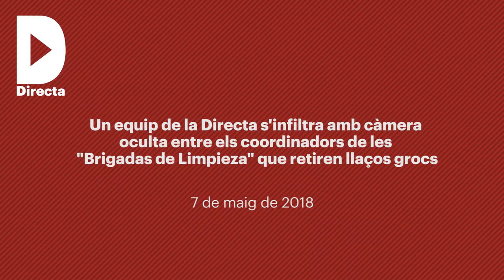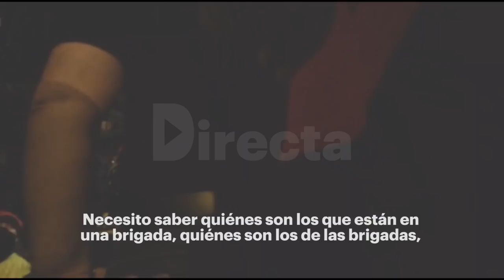La Directa s'infiltra amb càmera oculta entre les "Brigadas de Limpieza" que retiren llaços grocs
Redacció Directa
Audiovisuals Directa

Un equip de la 'Directa' s'infiltra entre els coordinadors dels autodenominats Grups de Defensa i Resistència (GDR), que es van concentrar dimarts a la nit en una operació fallida a la plaça Francesc Macià de Barcelona